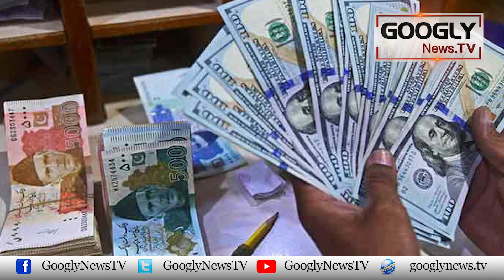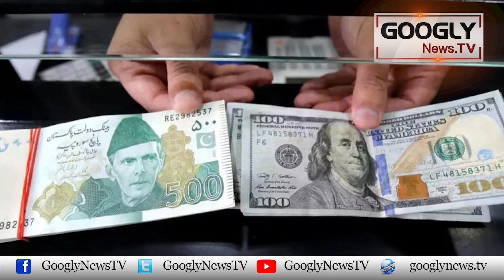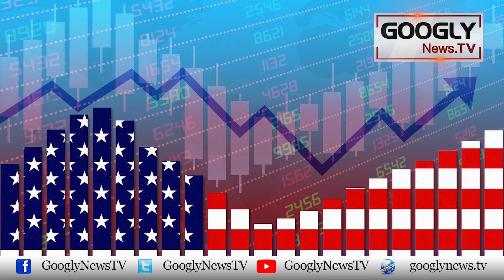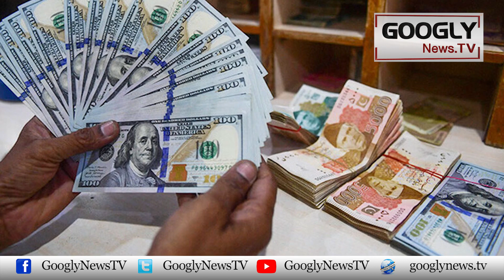Hamas Aur Israel Jang Pakistan Ko Mehangi Parrnay Ka Khatra Kiyun? | Googly News TV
Hamas Aur Israel Jang Pakistan Ko Mehangi Parrnay Ka Khatra Kiyun?